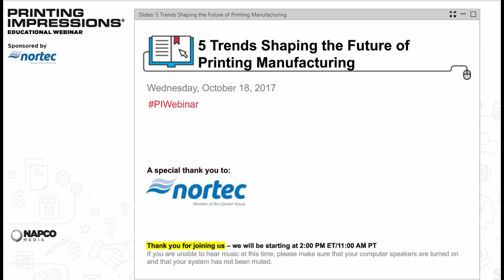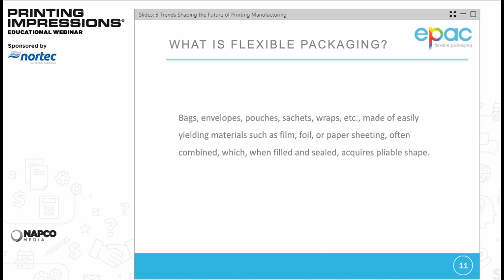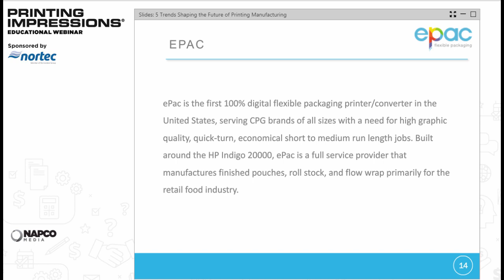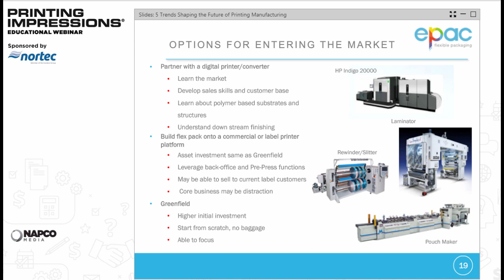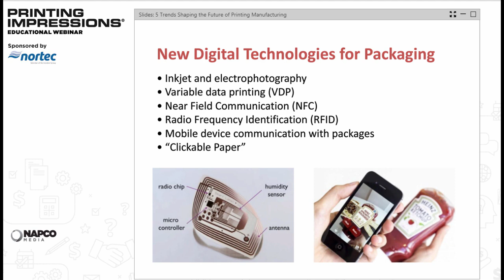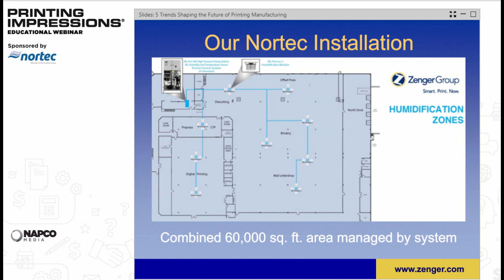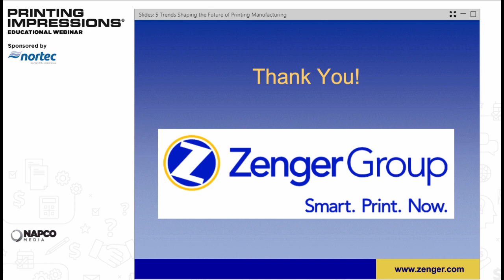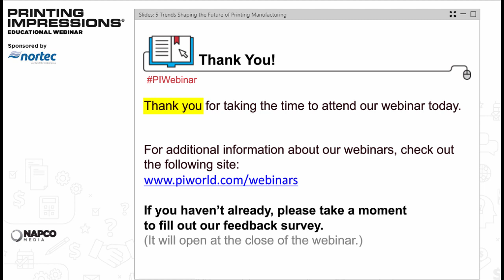WEBINAR 5 Trends Shaping the Future of Printing Manufacturing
There are 35 graphic communication industry segments. Of these 35 industry segments, 27 have traditionally focused on print. Of the 27, the only industry segments not negatively impacted by the Internet, but have grown in spite the growth of online marketing, are those related to packaging. This applies to conventional package printing including offset, flexography, and gravure, and digital printing. The packaging industry will witness the fastest growth of over 12% from 2016 to 2024. In this webinar we explore big ideas, innovations, hot industries, major players, trends and statistics.